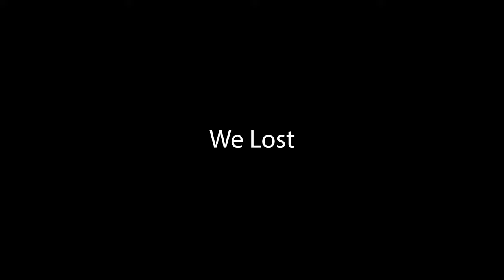The Last CSGO Video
CSGO will be missed